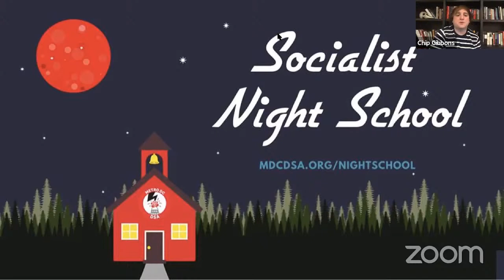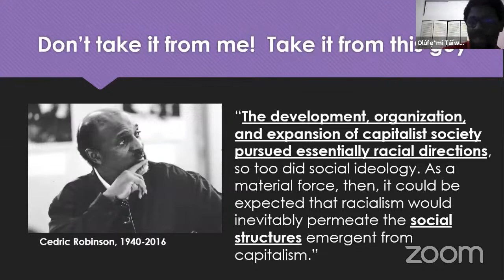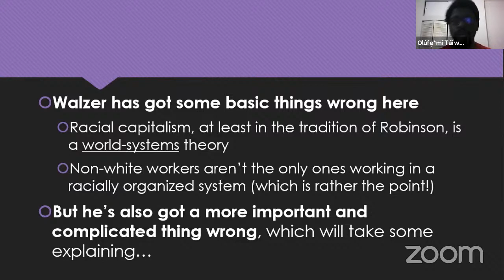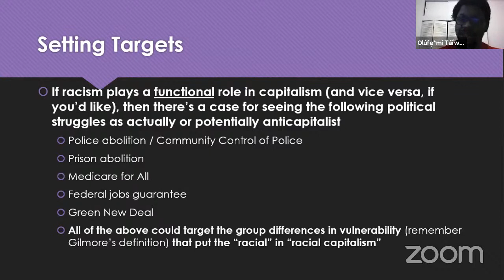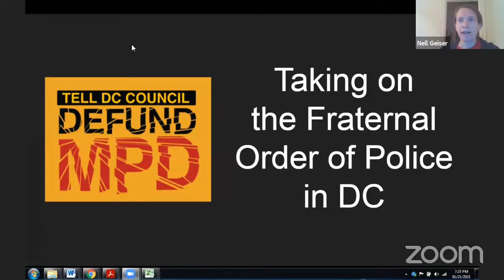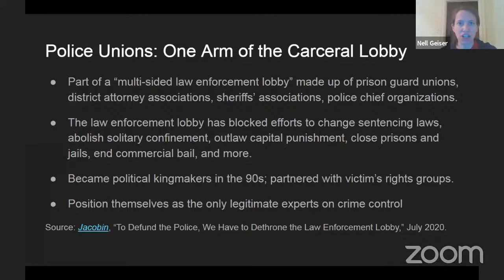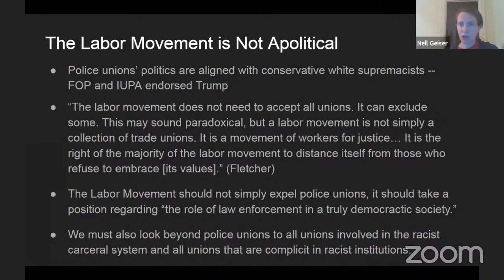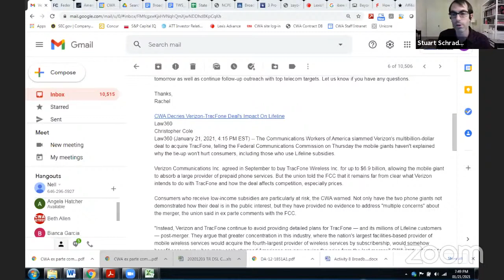Police, Police Unions and Racial Capitalism | Socialist Night School